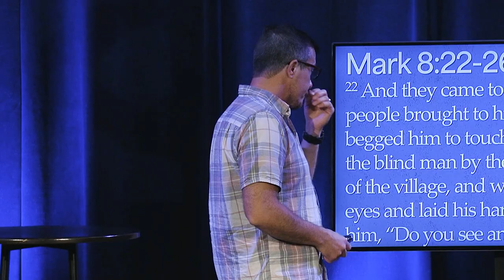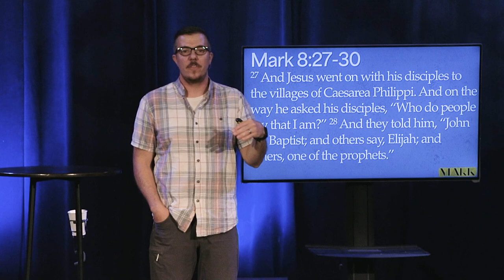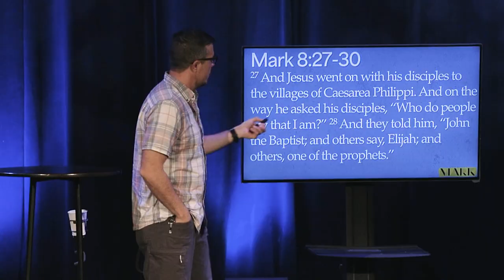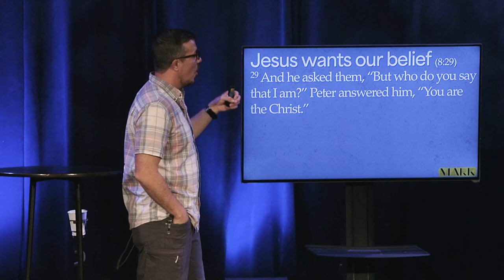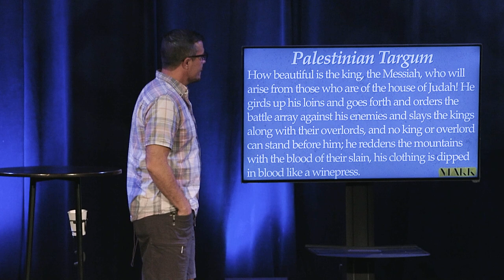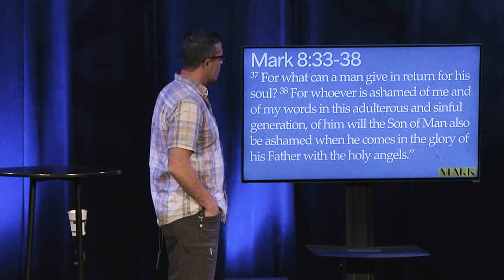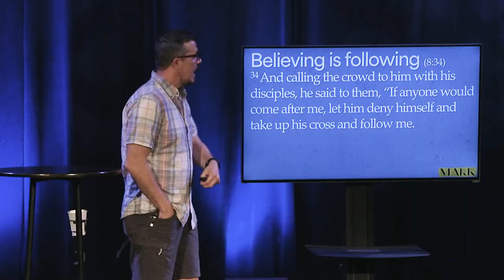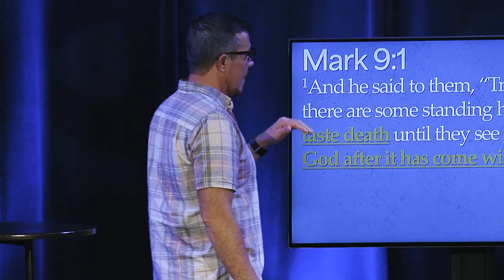Mark | Week 17 | Drew Ketchum